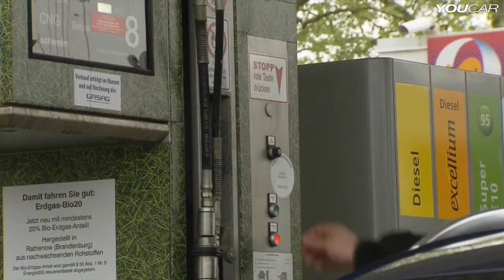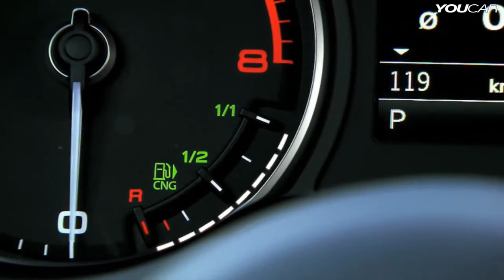2013 Audi A3 g tron